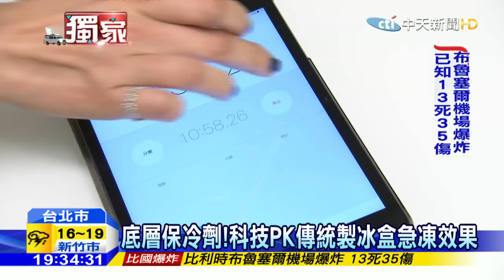20160322中天新聞 室溫10分鐘冰塊結凍！挑戰急凍需求極限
十分鐘就能製做成冰塊！究竟是怎麼辦到的！台灣人發明的三角型科技製冰盒，這種製冰盒透過實驗，不用放冰箱常溫也能結凍，因此在募資平台上，快速一天達到募資目標15000 美元，但結凍效果也有受限，水、果汁跟牛奶可以在常溫結凍，但是咖啡跟酒精類不行，而且市面上在做這類的快速結凍盒，還有標榜七分鐘就能製冰沙跟冰棒的，運用的都是底層有保冷劑的原理。